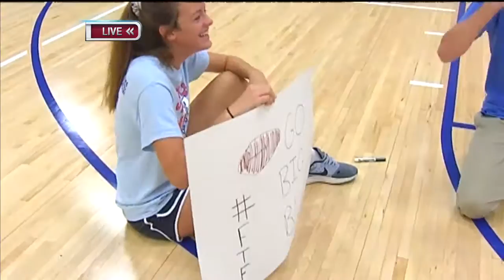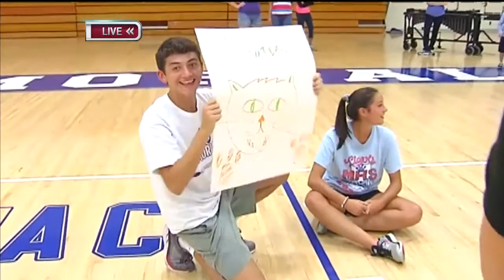Memorial Sign Drawing WEB